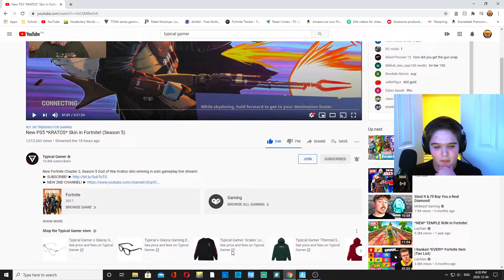I Eliminated Typical Gamer in Fortnite battle royale!!!